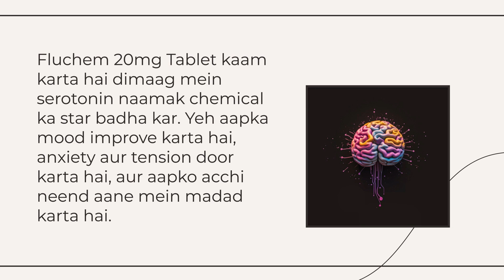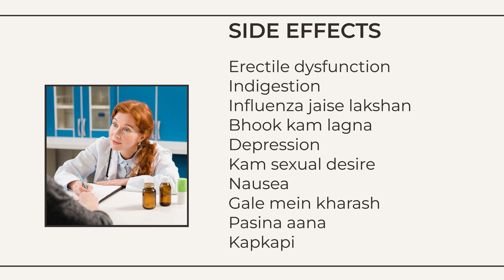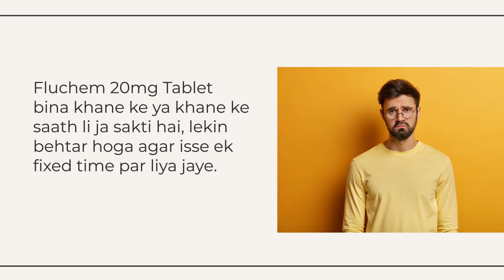Fluchem 20mg Tablet || Fluchem 60mg Tablet || Fluchem 400mg Tablet Uses , Side Effects In Hindi 🛑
Fluchem 20mg Tablet works by increasing the level of a chemical called serotonin in the brain. This improves your mood, relieves anxiety, tension, and helps you sleep better. It has fewer side effects than older antidepressants. It usually takes 4-6 weeks for this medicine to work so you need to keep taking it even if you feel it is not working. Do not stop taking it, even if you feel better unless your doctor advises you to.

Fluchem 20mg Tablet helps relieve symptoms of many anxiety disorders such as obsessive-compulsive disorder by increasing the level of a chemical called serotonin in your brain. It has fewer side effects than older antidepressants and is normally taken once a day. It helps you feel calm with a better ability to deal with problems. Keep taking the medicine until your doctor advises you to stop. Additionally, exercising and eating a healthy diet can also help improve your mood.

Fluchem 20mg Tablet can help relieve symptoms of many panic disorders including panic attacks. It can help you feel calmer and improve your ability to deal with problems. Do not stop taking it, even when you feel better, unless your doctor advises you to.

SIDE EFFECTS
- Erectile dysfunction
- Indigestion
- Influenza-like syndrome
- Loss of appetite
- Depression
- Low sexual desire
- Nausea
- Sore throat
- Sweating
- Tremors
- Weakness
- Yawning
- Abnormal dreams
- Delayed ejaculation
- Dryness in mouth
- Insomnia (difficulty in sleeping)
- Nervousness
- Sleepiness
- Sinus infection

Fluchem 20mg Tablet may be taken with or without food, but it is better to take it at a fixed time.